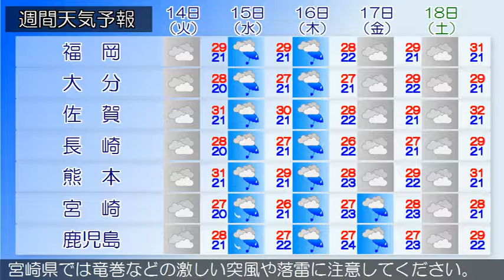2016/06/12 九州地方の天気予報 朝